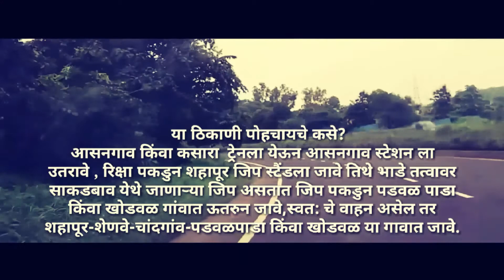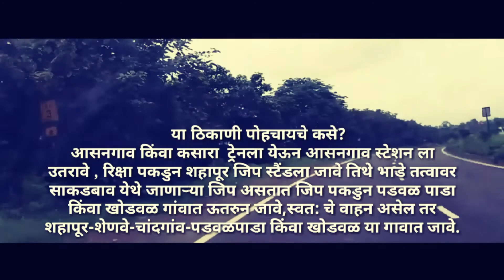GHATKARA WATERFALL - SHAHAPUR | घटकरा धबधबा - शहापूर | पावसाळ्यातील एक अविस्मरणीय सहल